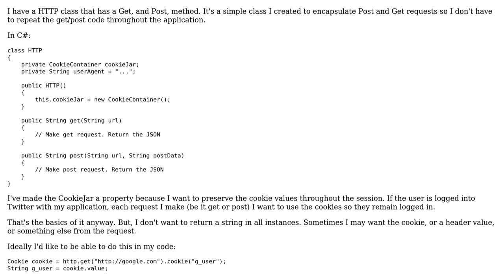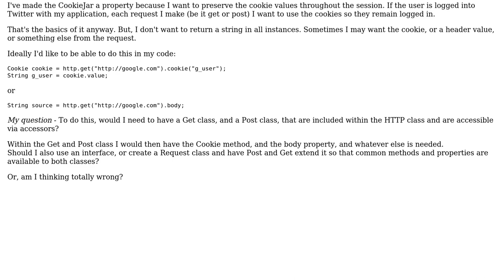Software Engineering: Cookie access within a HTTP Class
With thanks & praise to God, and with thanks to the many people who have made this project possible! | Content (except music & images) licensed under CC BY-SA | Music | Images & others | With thanks to user Suman user James Jeffery and the Stack Exchange Network Trademarks are property of their respective owners. You are responsible for your own actions.